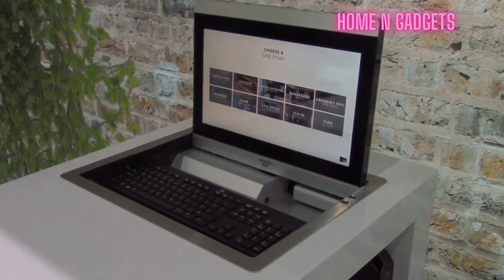Fantastic Automation Hidden Rooms And Ingenious Secret Furniture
All of these videos in this channel belong to the website owner and the product owner. It's not a Promotional Video we are doing here. Just trying to introduce some amazing AND INGENIOUS HIDDEN Rooms AND SECRET Furniture.